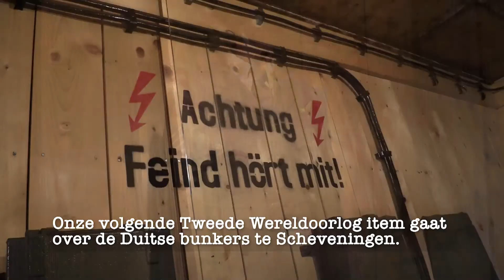Ouderen vertellen Omroep Scheveningen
Weer een nieuw item van Omroep Scheveningen of een van hun programma's. Deze keer in dit spetterend filmpje:

In Madurodam vertelden de oudere mensen aan de schoolkinderen over de Tweede Wereld oorlog.